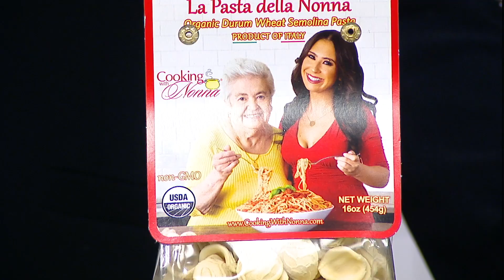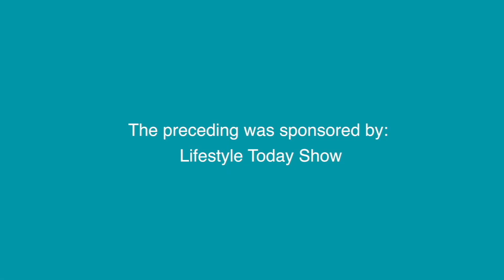Cooking With Nonna Host Brings Full Table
Rossella Rago joins Justine and brings a delicious Italian spread for our luncheons!